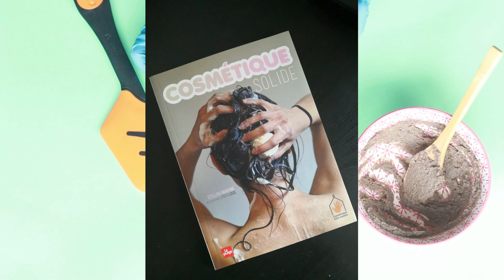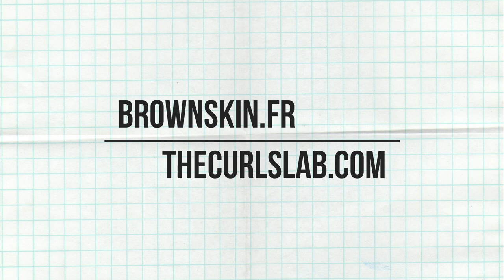CRÉER TON SHAMPOING SOLIDE - BROWNSKIN (Dosage sur le blog)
● Actives la petite cloche pour ne rien rater !

✘ D'AUTRES VIDÉOS ✘

✘ CURLS LAB ✘
MON SITE DE COIFFURE, COACHING ET ATELIER

C'est un espace dédié aux cheveux crépus, frisés et bouclés où tu retrouveras mes prestations de coiffure, des coachings capillaires et des ateliers.

Le but de est de vous guider au mieux dans votre parcours capillaire et votre perception de vous .

Pour les boucles décomplexées !

Cette chaîne a pour but de renouer avec votre authenticité et de vous inspirer.
Je partage mes conseils, des idées coiffures, des tutoriels, des alternatives naturelles et bien d'autres sujets qui me passionnent !

Mamiky.